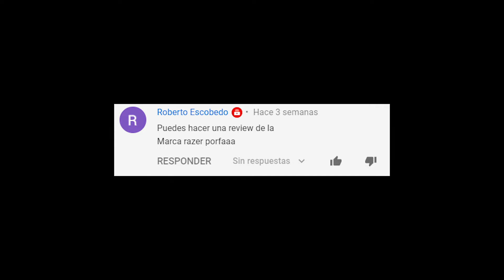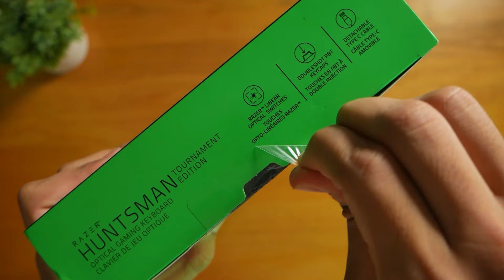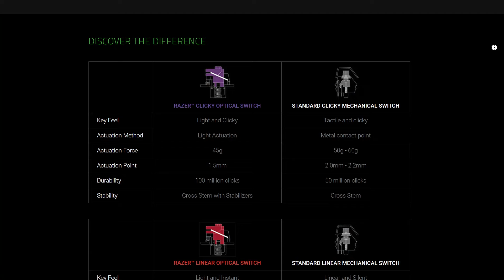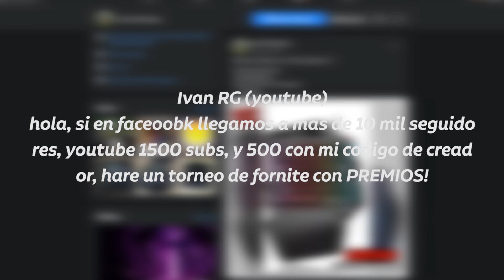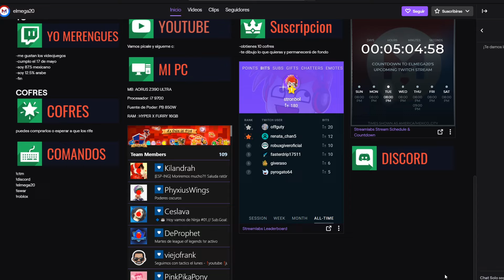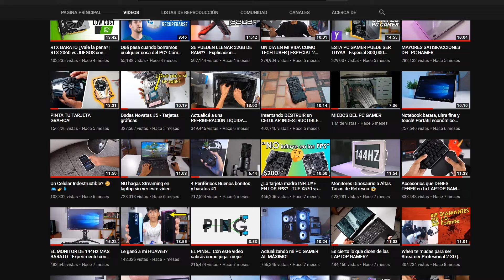Mi primer Periférico RAZER ¿Decepcionante?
Unboxing y primeras impresiones de mi primer teclado razer: Huntsman Tournament Edition
3% para juegos: YPLG

Micrófono con
Cámara 4k